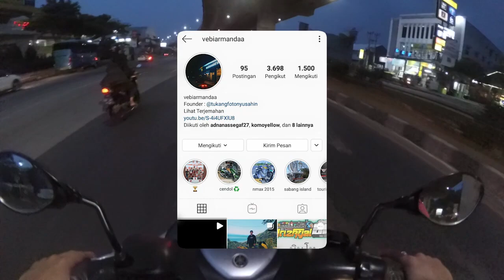TEST RIDE YAMAHA LEXI 155CC JUARA 3 INDOCLUB CHAMPIONSHIP 2020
REVIEW LENGKAP MENGENAI YAMAHA LEXI MODOFIKASI 150 CC ROAD RACE YANG NAIK PODIUM DI SENTUL SIRKUIT , LEXI PERTAMA YANG NAIK PODIUM DI KELAS 155 CC -183 CC..

DAERAH BOGOR KALO ADA YANG MAU DI REVIEW DAN CINEMATIC VIDEO MOTOR ATAU MOBIL KALIAN BISA DM DI INSTAGRAM ATAU KOMENTAR DI VIDEO INI TERIMAKASIH TEMAN TEMAN HEHE